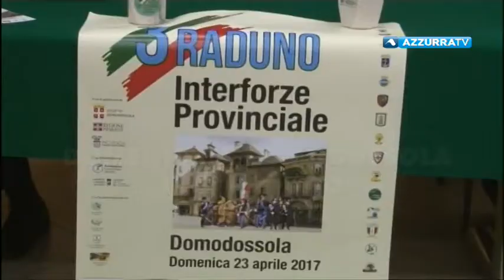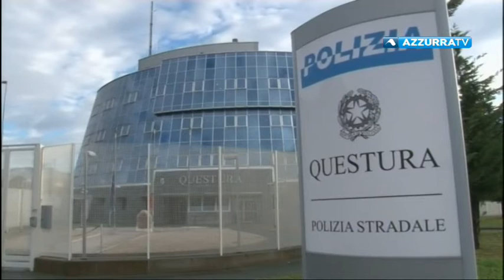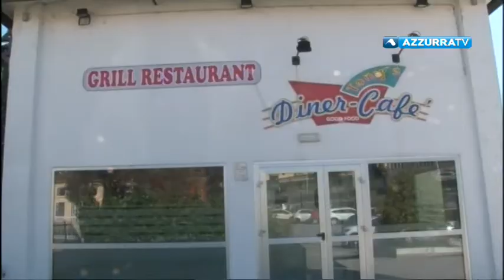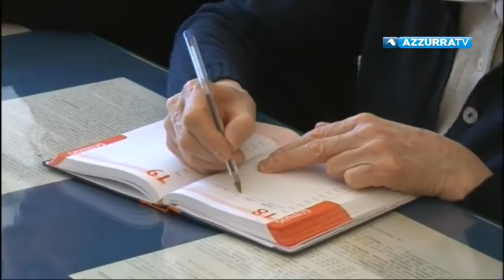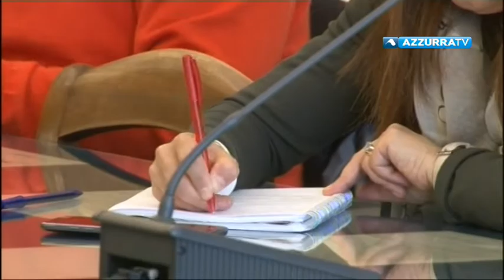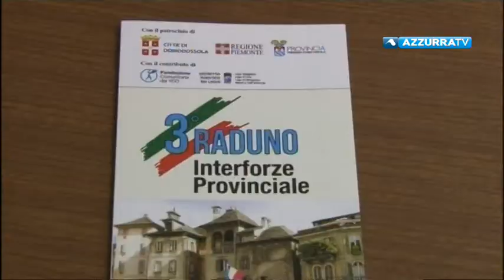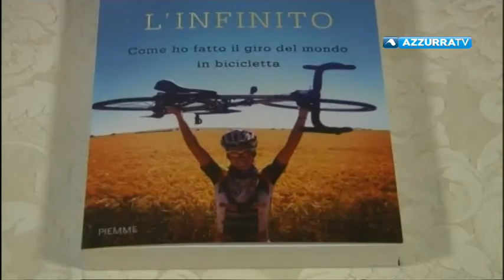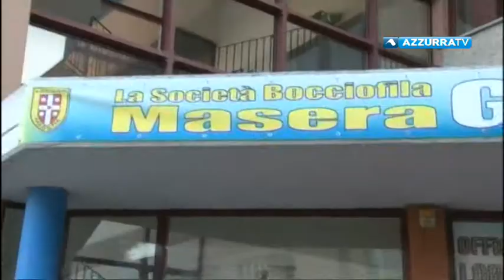VCOnotizie del 20 aprile 2017